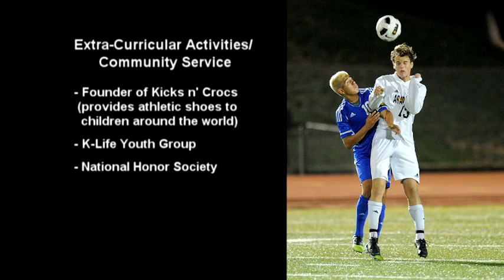Nate Kiszla: Soccer Video 2012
Nate Kiszla #13
Arapahoe High School, Centennial, CO
Class of 2013
Midfield/Defender